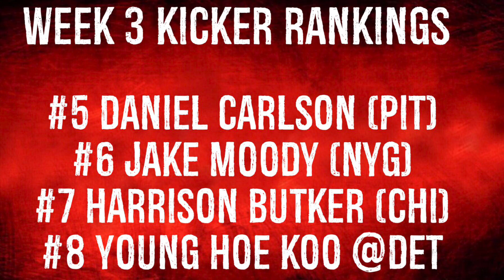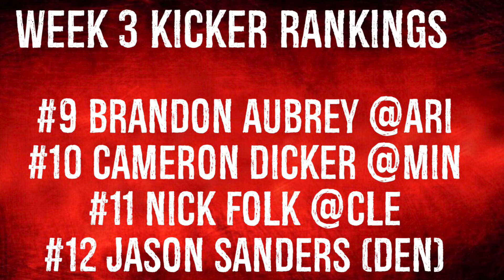Top 12 Kicker Rankings Week 3 Fantasy Football